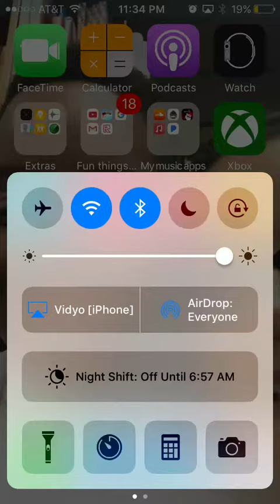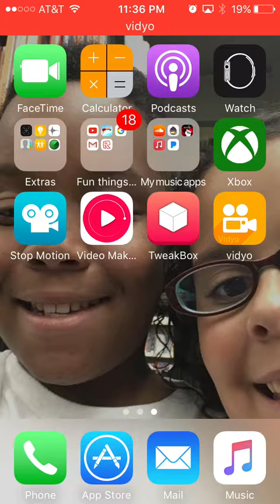Mannequin challenge coming soon what music we used